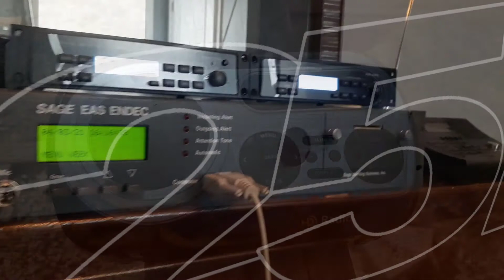Iowa PBS EAS Required Weekly Test (January 16, 2020)